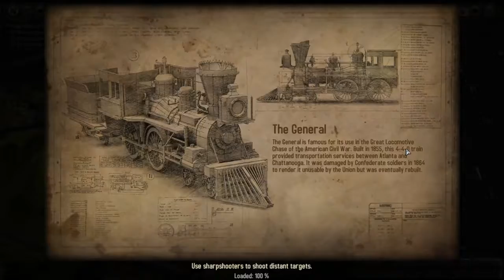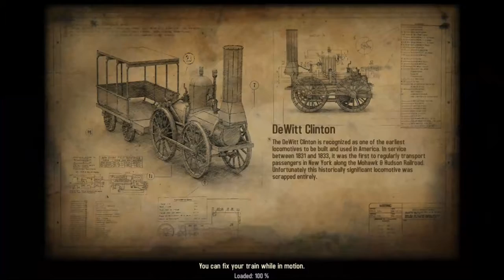Bounty Train: Part 1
This is Bounty Train. We are in 19th Century America travelling around on our steam train. As we travel to new locations we may need to hold off bandits and other enemies. So join as this journey begins.